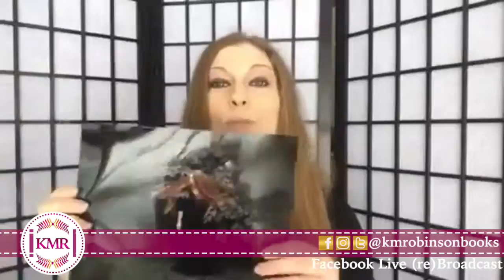Golden Giveaway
Want more details?